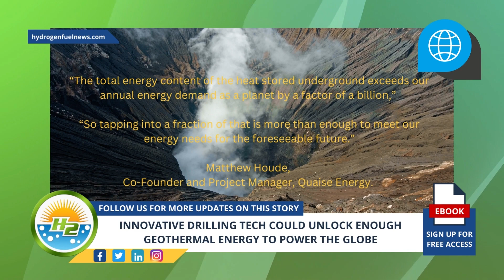Innovative drilling tech could unlock enough geothermal energy to power the globe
Hey everyone! We're on the search for 4,000 subscribers and each one of you can help us get there! In return, we'll keep pumping out fresh, informative hydrogen-related content just for you.

The U.S.-based energy company seeks to unlock geothermal energy on a global scale with its millimeter wave drilling technology, and is developing a drilling rig designed to reach 10 miles (16 km) underground - For Full Article